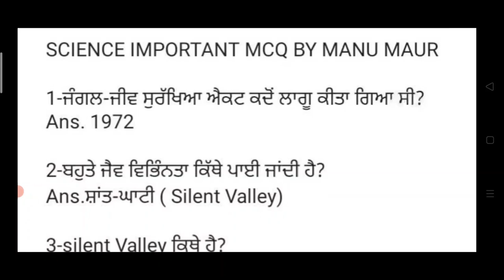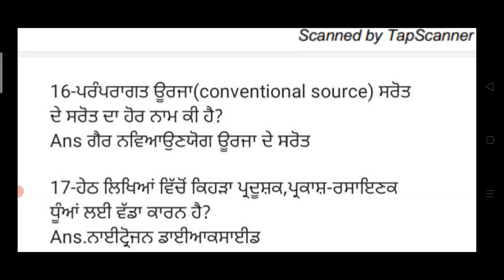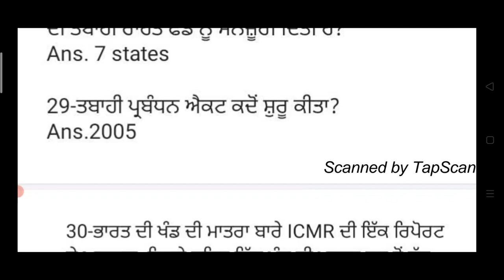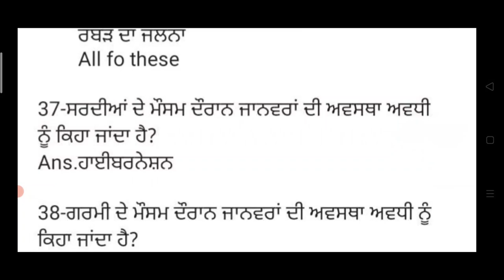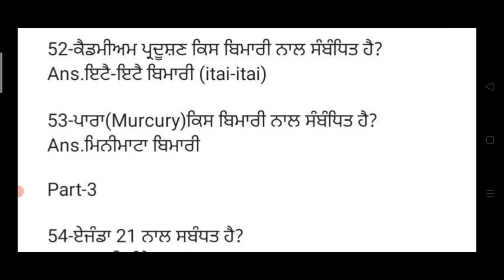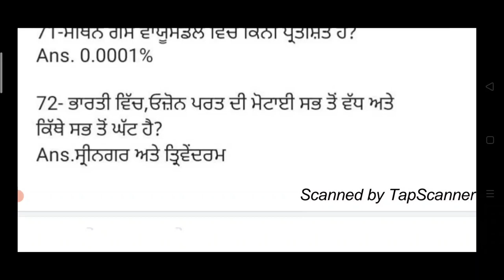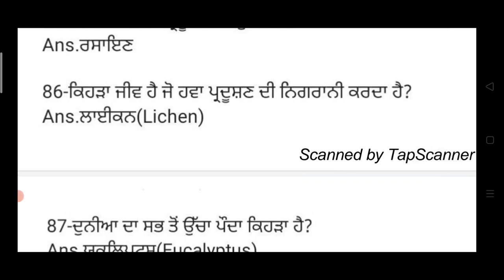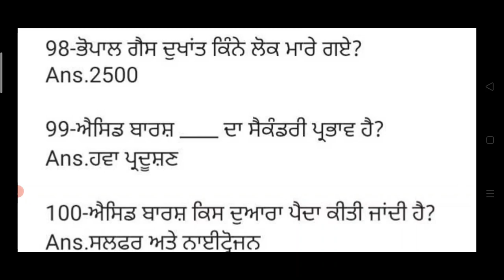Science and technology most important mcq class for punjab Fci Watchman exam 2021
Hello Friends This is a Informative Channel and This Video is Full Information About constable exam online important and expected mcq class in punjabi for constable examination in punjabi science and technology mcq class punjab police constable exam preparation onlone mcq class important question for constable exam important mcq class for constable exam expected question mcq class for constable exam 2021 punjab police PSPCl clerk exam online mcq class in punjabi 2021